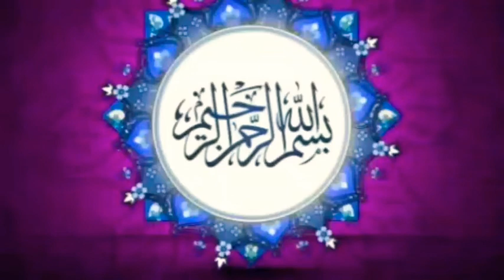Sweet Rice / meethay chawal/easy rice recipe/Rainbow rice/ pothohar I chawal/ Mix Foods secrets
Sweet rice recipe /mix Foods secrets/ beef curry recipe/ chicken karahi restaurant style/ daal masoor recipe/ achari chicken pulao recipe